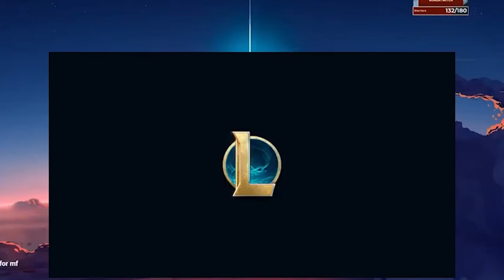BEGINNER GUIDE to Teamfight Tactics | How to Play Set 10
Whether you are just starting playing TFT or coming back from a previous set, you need can watch or relearn all the basics.  TFT can be confusing at first, but in no time you will learn everything you need to get started!

Timeline:
00:00 - Intro
00:53 - Portals
01:38 - Stage 1
01:50  - Orbs and Loot
02:05 - The Shop and units
02:47 - Traits and beginner comps
03:58 - Headliner units
05:48 - What to look for early game
07:00 - Your first Augment, What to pick?
08:15 - PVP, what to do first 2 rounds
09:25 - How the carousel works
10:00 - Items, do i want to build this item?
13:15 - Gain gold and spent gold.
15:15 - How to manipulate your augments
16:07 - Why go lvl 6 at round 3-2
17:15 - How to play reroll
18:18 - What to consinder at stage 3
18:55 - Stage 4
19:50 - Fast 8 or 9 strat
20:30 - When to level up in set 10
21:20 - How to force a comp in TFT
22:10 - Where to put your units in set 10

GG